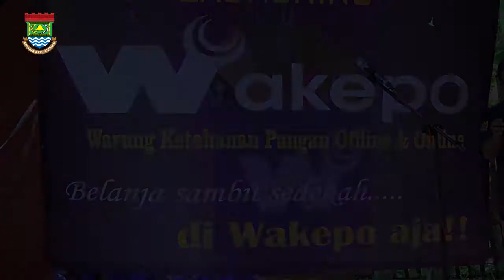Luncurkan WAKEPO, Bupati Zaki Harap Warung Tradisional Naik Kelas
Tangerang,-- Bupati Tangerang Ahmed Zaki Iskandar meluncurkan Warung Ketahanan Pangan Online/Offline (WAKEPO) yang termasuk dalam Program RPJMD Kab. Tangerang (Tangerang Mantap /Mandiri Ketahanan Pangan) di Kampung Daraham Jambe Kabupaten Tangerang. Kamis, (26/11/20).

Dalam peluncuran WAKEPO tersebut selain Bupati Tangerang hadir juga Kapolresta Tangerang Kombes Pol H. Ade Ary Syam Indradi, Dandim 05/10 Tigaraksa Letkol Infantri Bangun Siregar, Kadis Koperasi dan Usaha Mikro Nurul Hayati, Kadinsos Ujat Sudrajat, Kepala Dinas Pertanian dan Ketahanan Pangan Azis Gunawan, serta Kanwil BRI Jakarta 3.

Dalam peluncuran WAKEPO tersebut Bupati Zaki berharap warung-warung tradisional yang ada di desa-desa di kampung-kampung bisa naik kelas dengan jejaring WAKEPO dan juga produk-produk pangan asal dari petani dan nelayan bisa diserap melalui WAKEPO.

"Hari ini saya meresmikan warung ketahanan pangan online dan offline di Kabupaten Tangerang di Kecamatan Jambe, Gunung Kaler, Pakuhaji, WAKEPO ini adalah sebagian dari jejaring warung tradisional yang dinahkodai oleh PT Benteng Pangan Utama sebagai anak usaha BUMD Pemda Kabupaten Tangerang," Ungkapnya.

Katanya, Warung ini bertugas bukan hanya memenuhi kebutuhan pangan masyarakat dengan harga yang murah yang dengan kualitas yang baik tetapi menjadi jejaring untuk memasarkan produk-produk asli dari Kabupaten Tangerang, dan WAKEPO menyediakan semua kebutuhan seperti sembako bahkan makanan beku seperti daging, ikan dan lainnya.

"Saya harap setelah 3 warung ini dilaunching akan banyak warung-warung di Kecamatan dan Desa lain di Kab. Tangerang yang bisa beroperasi, warung ini juga dilengkapi dengan jaringan wi-fi dan juga aplikasi WAKEPO yang nantinya masyarakat bisa melakukan pembelian secara online," Harap orang nomor 1 Di kab. Tangerang.

H. Ahmad Subadri selaku Dirut PT. Benteng Pangan Utama mengatakan WAKEPO diluncurkan Selain di Kecamatan Jambe, juga di luncurkan di 2 Kecamatan lainnya yakni Kecamatan Gunung Kaler dan Kecamatan Pakuhaji secara virtual.

"Alhamdulillah berkat kerjasama semua pihak dan mudah-mudahan ini bisa bermanfaat bagi seluruh masyarakat Kabupaten Tangerang, ini adalah dukungan kami terhadap program Bupati Tangerang yang termasuk dalam RPJMD Kabupaten Tangerang yaitu Tangerang Mantap (Mandiri Ketahanan Pangan)," Ucap Badri.

Menurut Badri dalam 1 bulan kedepan pihaknya menyiapkan aplikasi WAKEPO yang bisa diunduh melalui HP masing-masing dan masyarakat bisa menggunakannya untuk melakukan pembelian di warung tradisional yang sudah masuk jejaring WAKEPO secara online.

"untuk masyarakat bisa menjadi member WAKEPO dan diberikan kartu untuk berbelanja, dan nantinya bisa dimanfaatkan oleh pembeli untuk mengumpulkan poin sebanyak-banyaknya," tandasnya.

(IKP Diskominfo Kab. Tangerang)